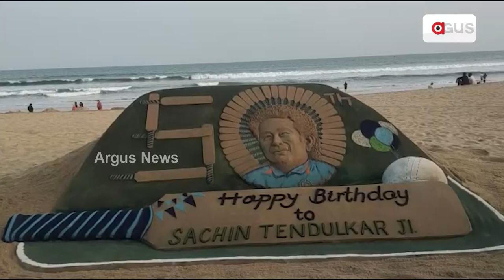Happy Birthday Sachin: Sudarsan Pattnaik Wishes Little Master In A special Way As He Turns 50